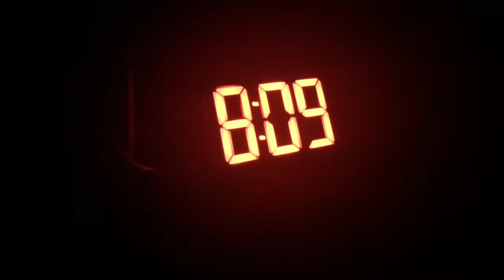SPANDEX NATION SUMMER SPRAY JUG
We are a family of three living in Las Vegas, NV and enjoying every minute of it!!! We are a "typical" family except for the fact that Rock n Roll is the way we make our living!!! Come behind the scenes and experience what it's like to be a family man by day and a working singer/musician by night.

80's Hair Tribute Band behind the scenes Fremont Street Experience SPANDEX NATION Follow my Las Vegas Cover Band back stage on Fremont Street Experience to Casino Lounges, Corporate gigs, to even wedding top 40 cover gigs.

From our Top 40 cover band The Monroy Band to our big hair 80's tribute band Spandex Nation all the way to my life at home with my beautiful wife and son and the adventures we encounter in daily life as a Las Vegas entertainer and real life family.. All the ups and downs the come with the entertainment roller coaster.  Up one day and down the next.  But all is fun in the game of music life.